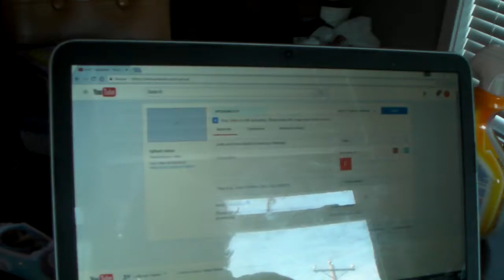Are 2 vlog.